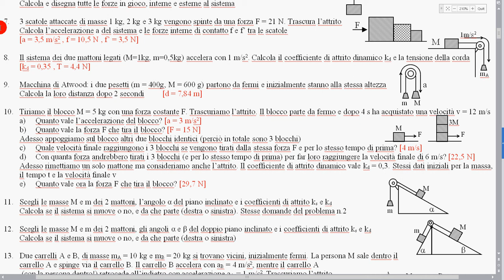35 esercizio n 8